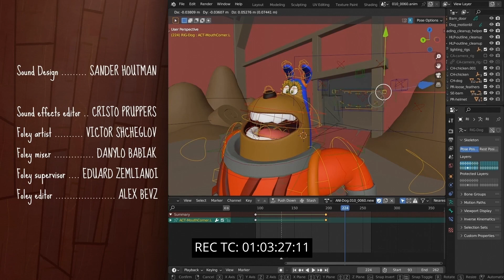Wing It Rescore by Mark Fleming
My Rescore for the scorerelief 2024 competition. This year I have composed in Dorico and then produced the final tracks in Cubase. The instruments are a blend of Spitfire BBCSO Core and Note performer. This is my third year taking part in the Score Relief competition, and I still haven't learned the lessons of the first year! A little over the top but it was fun to create. Good Luck to all this year.